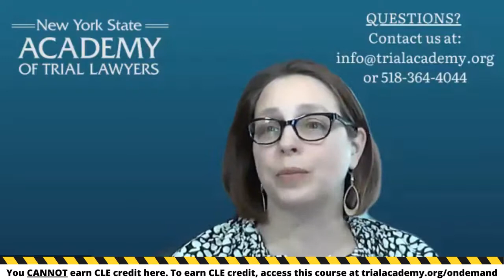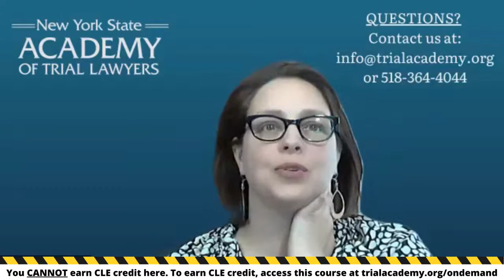Part 2: How to Successfully Litigate a Personal Injury Case Series - Early Settlement, Juris...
How to Successfully Litigate a Personal Injury Case Series - Part 2: Early Settlement, Jurisdiction, Venue & Commencing The Lawsuit

PLEASE NOTE: Per New York CLE Board rules, you may NOT get CLE credit for watching this via youtube. To receive credit, please watch via our on-demand web service:

Summary
Join Academy Past President and the host of The Mentor Esq. podcast, Andrew Smiley, for Part 2 in our "How to Successfully Litigate a Personal Injury Case" Series. Andrew will share his top tips and best practices for getting your case settled early, drafting the Complaint, deciding where to file the lawsuit and how to properly effectuate service.

NAM (National Arbitration and Mediation)
Paramount Settlement Planning, LLC
Medical Lien Agency, LLC
Creative Capital
MediVisuals
SmartAdvocate LLP
Occupational Assessment Services, Inc.

Presenters
Andrew Smiley, Esq.